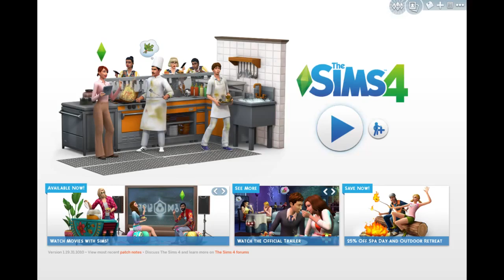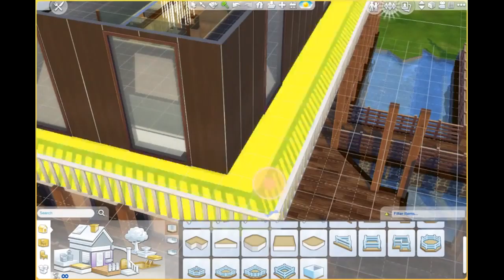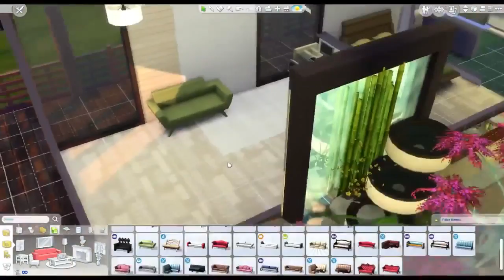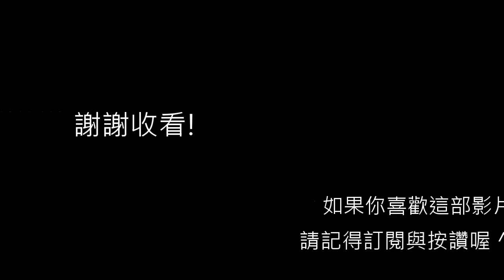The Sims 4 模擬市民4 : 外出用餐 - 一起蓋日本料理餐廳!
哈囉，我是Catherine。 在這部影片裡，我們一起在模擬市民4裡蓋一間日本料理餐廳，融合了日式風格與現代風格。模擬市民4 新出了一個擴充包，可以自己經營餐廳。
1樓: 主要餐廳區域、戶外吧台、池塘花園
2樓:迷你公寓、洗手間

可以在模擬市民4創意工坊搜尋我的origin ID: Catherine1019 (大寫C) 下載此餐廳喔。網頁版工房請點以下連結